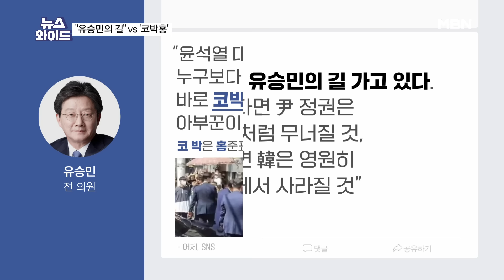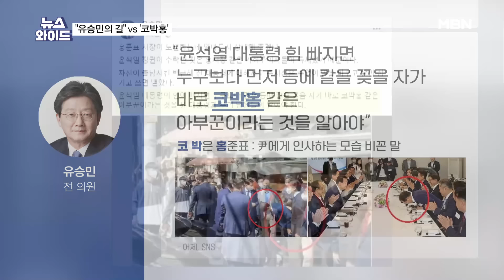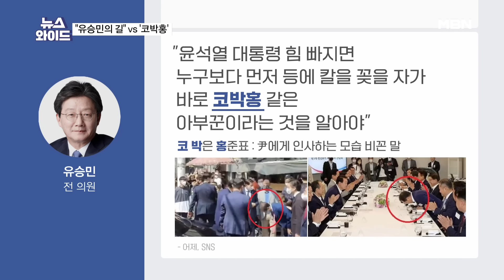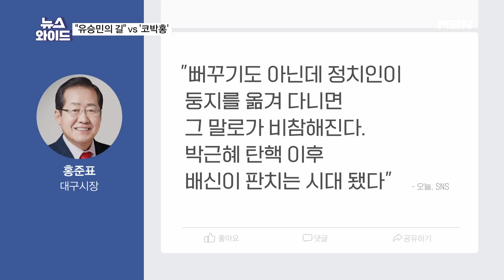홍준표 "韓, 유승민의 길"에 유승민 "코박홍" 반격…득실은? [뉴스와이드]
[출연자]
최수영 시사평론가
이승환 전 대통령실 행정관
박창환 장안대 특임교수
여선웅 전 청와대 행정관